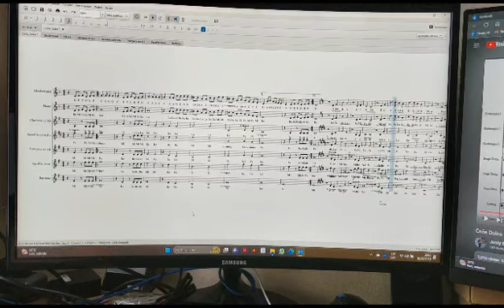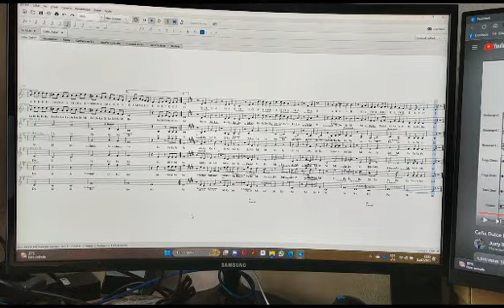caña dulce banda